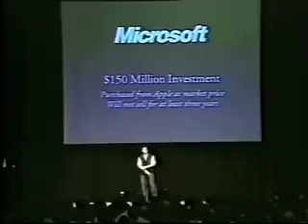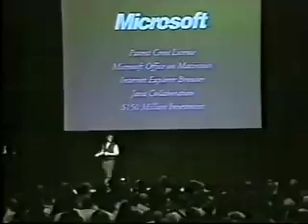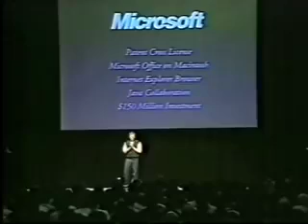Macworld Boston 1997 The Microsoft Deal